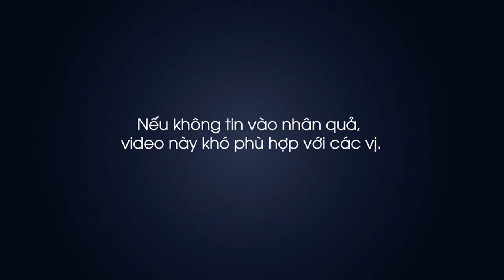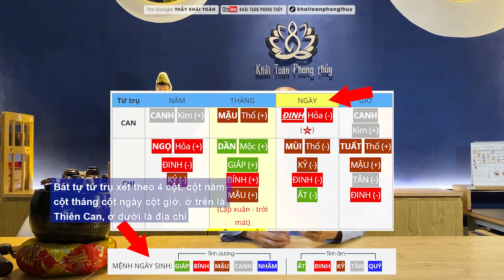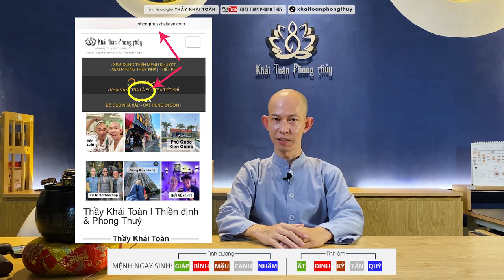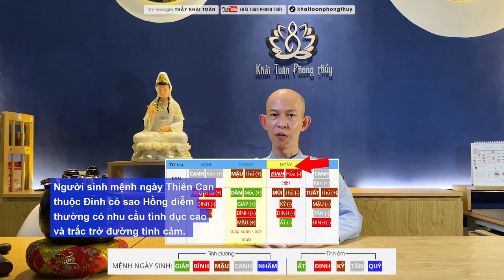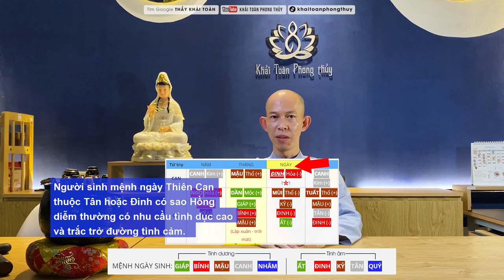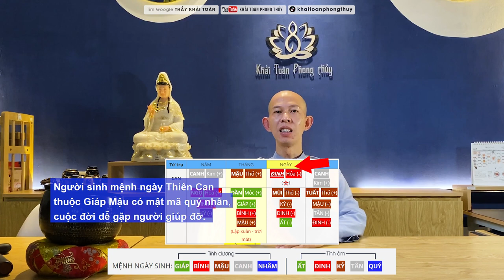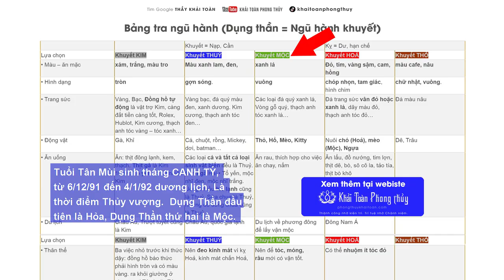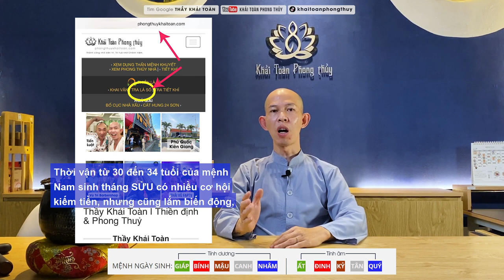Tân Mùi 1991 mệnh gì | Dụng thần Bát tự tuổi Mùi | Thầy Khải Toàn | Phong thủy & Thiền Định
Tam hợp với Mùi ta có Tỵ Ngọ hoặc Hợi Mão, tứ xung ta có Thìn Tuất Sửu Mùi.   Xét theo phương pháp một này, thì 10 người dụng chỉ có vài người đúng. Mời các bạn theo dõi phần tìm Dụng thần tuổi Tân Mùi theo 12 tháng sinh.
Thầy Khải Toàn - Phong thủy & Thiền định.